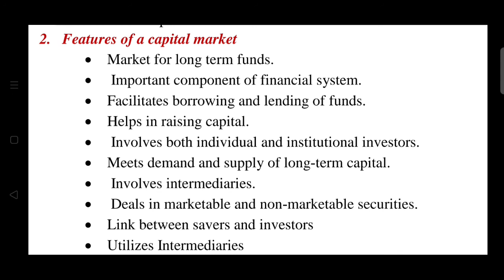Features of capital market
Features of capital market in Malayalam